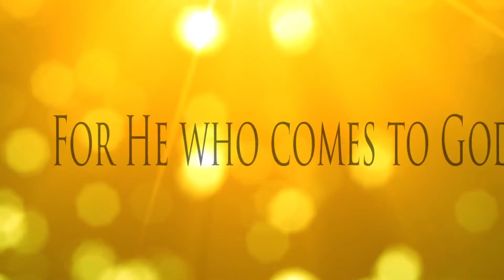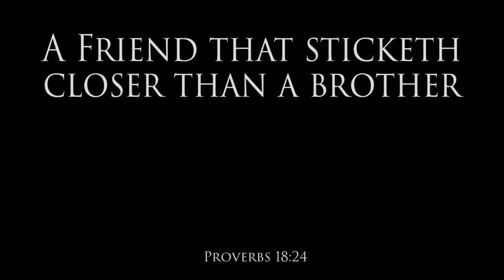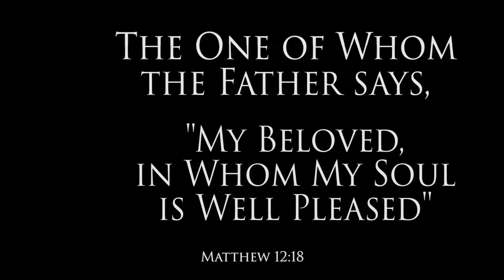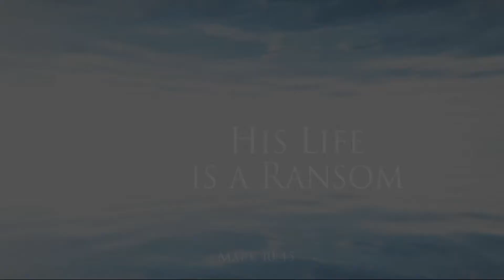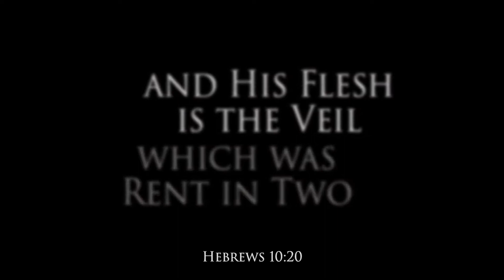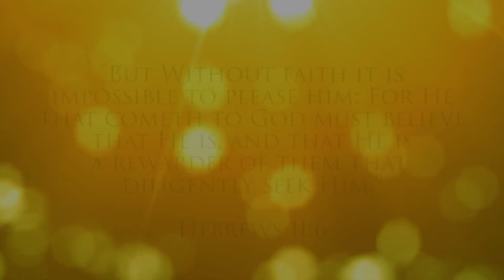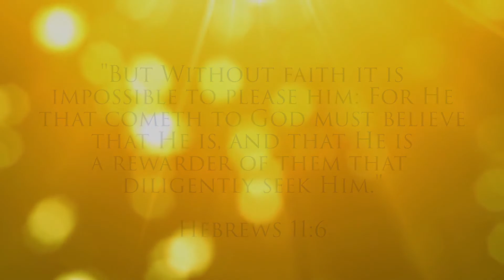Names of God In Bible.